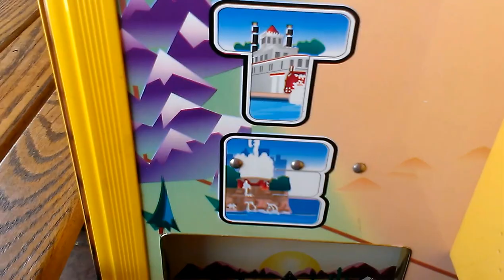ROUTE 66 CLAW MACHINE@ PIZZA HUT NAILED PAYOUT AGAIN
THIS WAS FILMED ALMOST A WEEK AGO IF NIT LONGER AT MY LOCAL PIZZA HUT HERE IS A PRIME EXAMPLE OF A NAILED PAYOUT